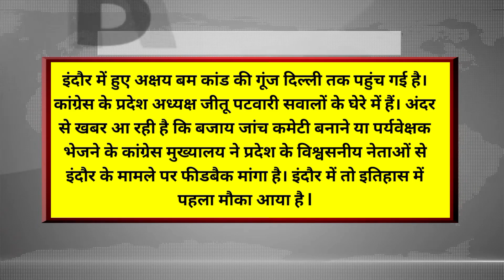Aaj ke mukhya samachar 03 May 2024 news | aaj ka taaja khabar | Today Breaking news | pm modi news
Latest News: Aaj Ki Taaza Khabar ● आज की बड़ी खबरें | 03 May 2024 aaj ki taaja khabar | news18 live | aaj ka taaja khabar | आज की ताजा खबर | live news | news18 india live | news live | aaj ke taaja khabar | hindi hews | latest news | news in hindi | hindi samachar | hindi khabar | news18 aaj ka samachar

आज 03 मई 2024 के मुख्य समाचार बड़ी खबरें, PM Modi, UP, SBI, Bihar, Delhi

Dls News Aaj Ki Taza Khabar आज की बड़ी खबरें, Today ताजा खबरें
aaj ka taaja khabar: buy health insurance online news, 03 मई 2024 की बड़ी खबरें और मुख्य समाचार

03 मई 2024 आज ताजा खबर, car insurance, Today Latest Morning News in Hindi, हिंदी समाचार, हिंदी न्यूज़, आज की ताजा न्यूज़, आज का ताजा समाचार

aaj ki taaja khabar: bike insurence news today, 03 मई, 2024 की बड़ी खबरें और मुख्य समाचार

GOV News 03 May ki badi news in youtube, 02 May ki taja khabar YouTube par, maxlife insurance top headlines of the day

03 tarikh ke samachar ● 21 tarikh ka news ● fatafat news ● mosam vibhag news ● today weather news ● travel insurance online news | weather news today ● mosam ki jankari ● Aaj ki taja news

Today Breaking News! आज 03 मई 2024 के मुख्य समाचार बड़ी खबरें ● PM Modi ● SBI ● Bihar ● Delhi ● car insurance quotes ● nse india ● stock market today ● nse india ● aaj ki taaja khabren

Hindi News Live: देश-दुनिया की इस वक्त की 50 बड़ी खबरें I 10 Minute 50 News I Top 50 I May 03, 2024

Today Breaking News 03 May 2024 आज के मुख्य समाचार बड़ी खबरें | nifty smallcap 100 latest news | Weather News

Aaj ki news - health insurance news 03 May ki news aaj ki badi khabre Live Today News bulletin.

03 May 2024 Up News Uttar Pradesh Ki Taja Khabar Mukhya Samachar CM Yogi Samachar Clean News UP